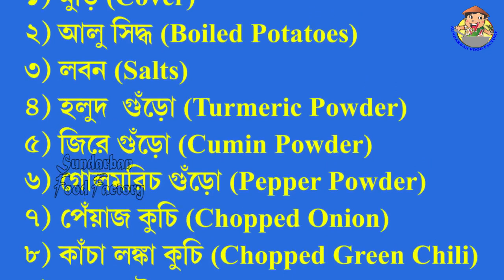মুড়ি দিয়ে কাটলেট॥ bengali vlog॥ ranna recipe॥ ranna banna॥ village food॥ eating show॥ rannaghor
মুড়ি দিয়ে এক অপূর্ব স্বাদের কাটলেট...

Welcome to Sundarban Food Factory
We love experimenting with new recipes and cuisines, So we share our videos with food lover. The easy of homemade food for the healthy and happy living are the main purpose of our channel. Enjoy cooking and eating healthy food and stay healthy.
Thanking you.

 সুন্দরবন ফুড ফ্যাক্টরীর রন্ধনশালায় আপনাদের স্বাগত
আমরা নতুন রেসিপি এবং রন্ধনপ্রনালীর সাথে পরীক্ষা নিরীক্ষা করতে পছন্দ করি। সেই কারনে আমরা আমাদের রেসিপি গুলির ভিডিও খাবার প্রেমিকের সাথে ভাগ করে নিই, স্বাস্থ্যকর রান্না করা এবং স্বাস্থ্যকর খাওয়ার উপভোগ করুন এবং স্বাস্থ্যকর থাকুন, আমাদের চ্যানেলের ভিডিও গুলি আপনাদের ভালো লাগলে লাইক ও আপনাদের বন্ধুদের সাথে শেয়ার করে জানার সুযোগ করে দিন এবং সাবস্ক্রাইব করে আমাদের সাথে থাকুন
ধন্যবাদ।

For Regular new recipes and cuisines Videos :-